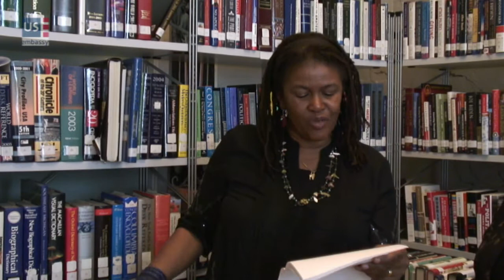Writer Brenda Flanagan Reads in Prague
American writer Brenda Flanagan returned to Czech Republic May 10-14, 2011 to participate in the Book World Prague and read from her work at the American Center.  Dr. Flanagan teaches creative writing, and African American and Caribbean Literatures at Davidson College in North Carolina. Her collection of short stories, In Praise of Island Women & Other Crimes has been translated into Russian. Her prize-winning novel, You Alone Are Dancing, was published by the University of Michigan Press.  In her most recent novel, Allah in the Islands, she writes about an Islamic coup in the Caribbean.  Inspired by the Czech Surrealists, she is currently working on a book about Eva Švankmajerová.

Americká autorka Brenda Flanaganová v květnu 2011 znovu navštívila Českou republiku, aby se zúčastnila veletrku Svět knihy a představila své práce na čtení v Americkém centru.   Dr. Brenda Flanaganová vyučuje tvůrčí psaní a afroamerickou a karibskou literaturu na Davidson College v Severní Karolíně.  Ve své tvorbě se inspiruje českými surrealisty a v současnosti pracuje na knize o Evě Švankmajerové, v níž vidí „mámu" moderního českého surrealismu.  Její sbírka povídek Na oslavu žen z ostrovů a jiných zločinů byla přeložena do ruštiny.  Na svůj oceněný román Ty sama tančíš  navázala v nejnovějším románu Alláh na ostrovech, který líčí islámský puč v Karibiku.